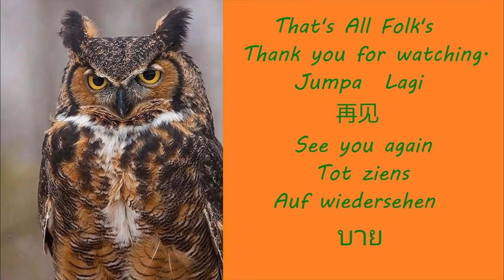Otters at Ocean palms, Melaka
The last video recordings of an otter family, living for a few month's around Ocean Palms, Melaka. After these recordings this family was not spotted anymore. Weeks later however, a family of 9 otters came back. Nature Movie.